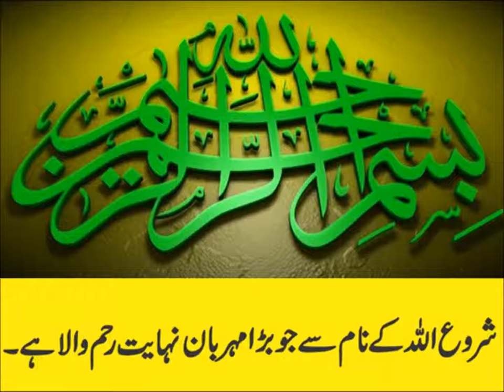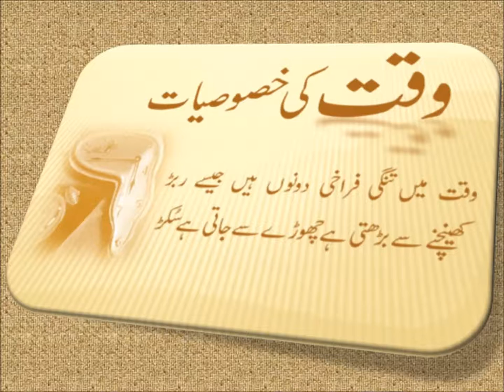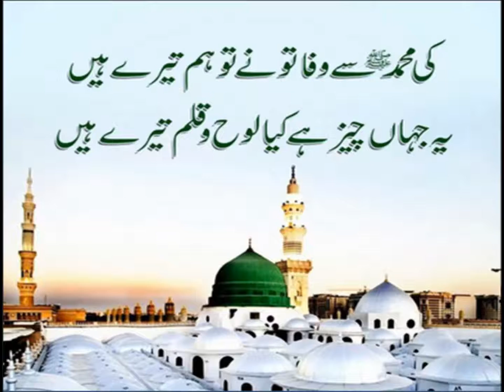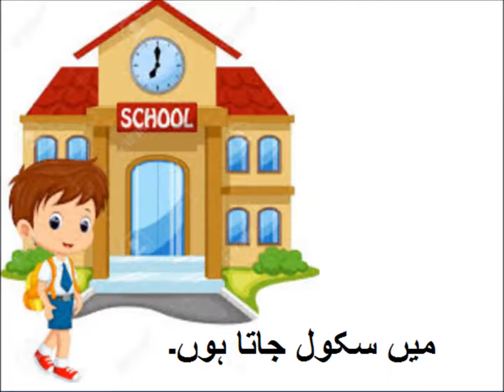Urdu Grammar/اردو قواعد فعل کی اقسام سیکھیں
5th class Urdu sabaq 12.12, Urdu grammar, اردو گرامر زمانہ مستقبل